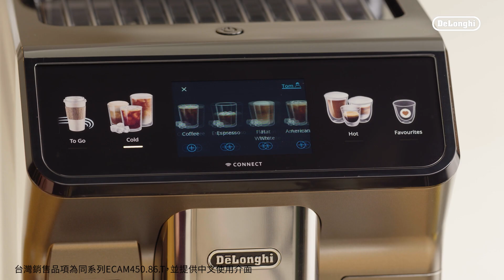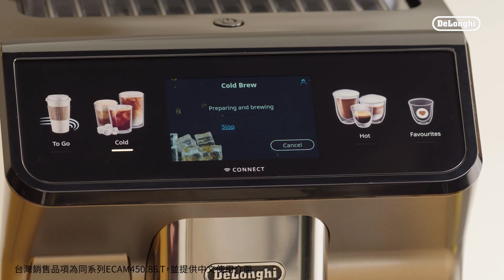10 TW｜ De'Longhi ECAM450.86.T - 製作冷萃咖啡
學習如何在五分鐘內使用您的 Eletta Explore 準備冷萃咖啡飲品。

配件可能因型號不同而有所變化。